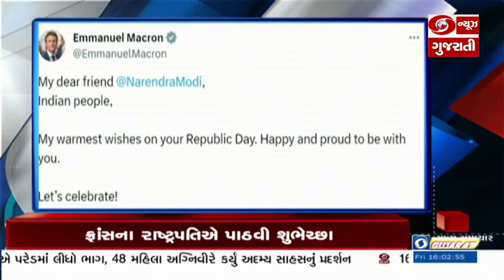75th Republic Day ની રાજ્યકક્ષાની Junagadh માં ઉજવણી અને અન્ય મહત્વના સમાચાર